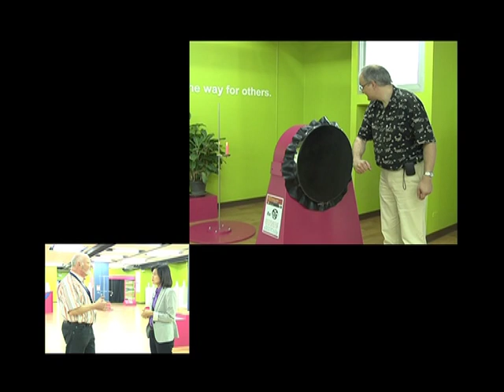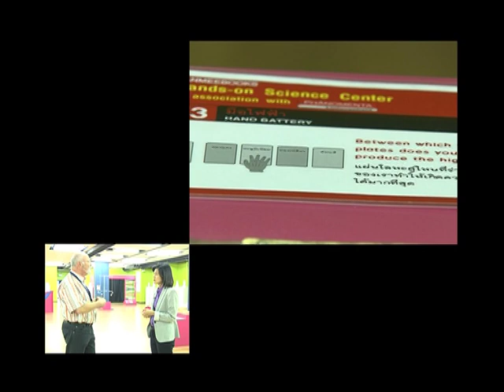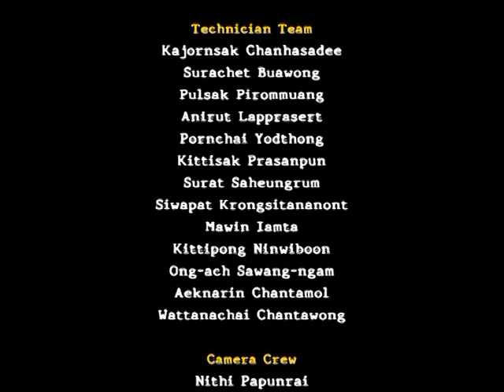Viewpoint - Science for Kids 3/3.mp4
Viewpoint "Science for Kids" break 3 on air Thursday 1st , March 2012 , 7 p.m. on ASEAN TV / True 99